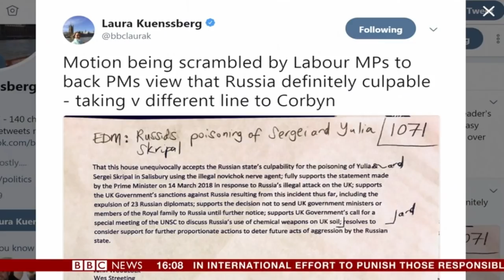Stephen Kinnock on Skripal and Russian sanctions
Stephen talks to the BBC about his time in Russia during the Litvinenko crisis, and UK sanctions on Russia following the poisoning of Sergei Skripal. Wednesday 14 March 2018, BBC News Channel